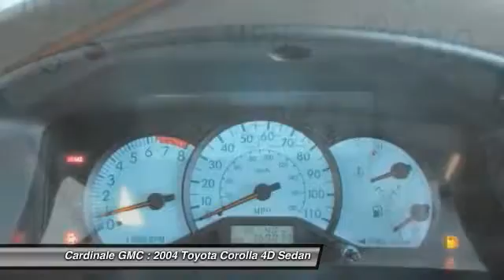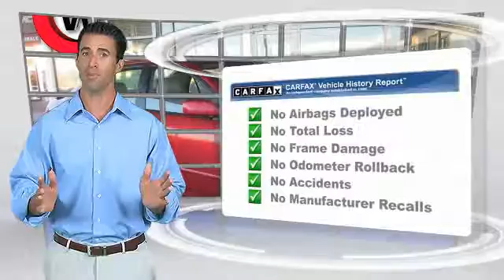2004 Toyota Corolla Seaside CA U25904A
Cardinale GMC
2 Heitzinger Plaza